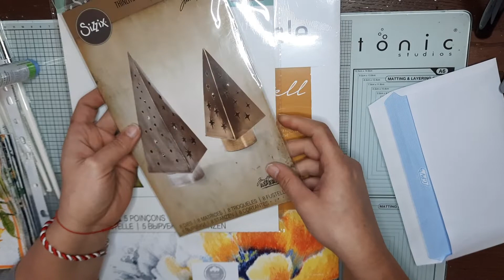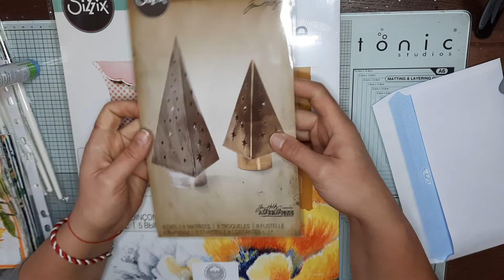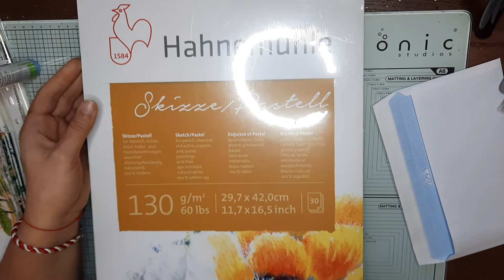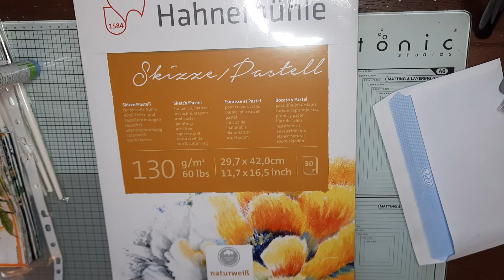52/2021 UNBOXING COMPLEXART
Salut și bine te-am regăsit!

Este momentul pentru un nou unboxing, de data aceasta COMPLEXART! Sper să găsești lucruri interesante și rămâi aproape să vezi ce proiecte creez cu aceste materiale.